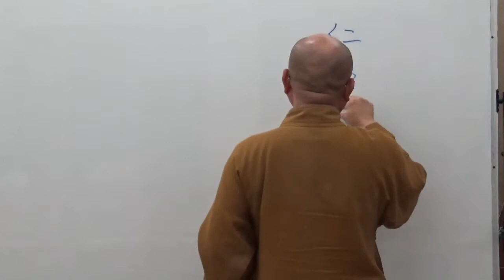成佛之道 084-1~如正法師